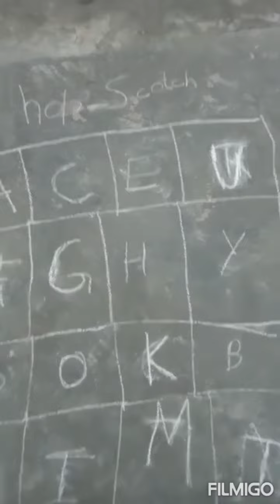HOP Scotch game by class 3 A students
HOP Scotch game
Class 3 A students
Babita Rani